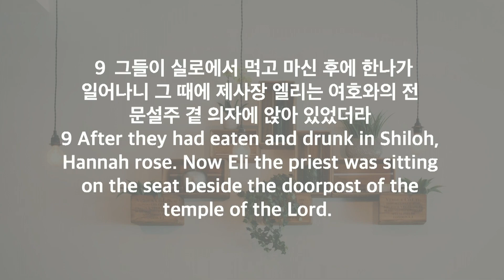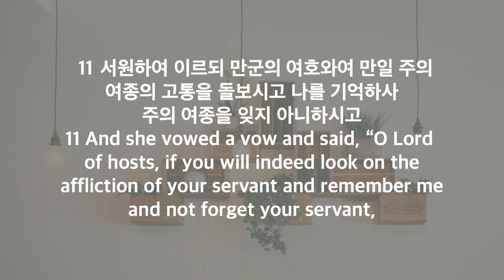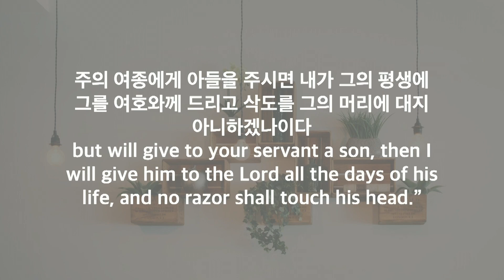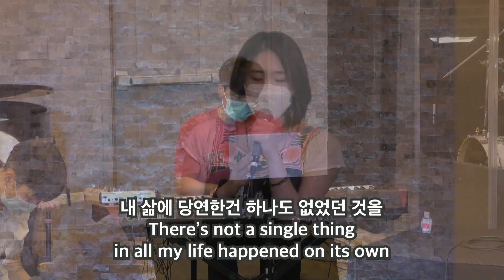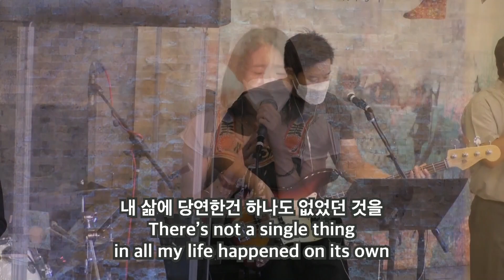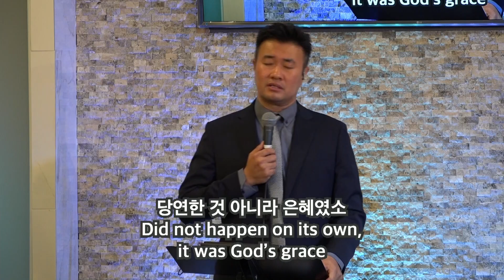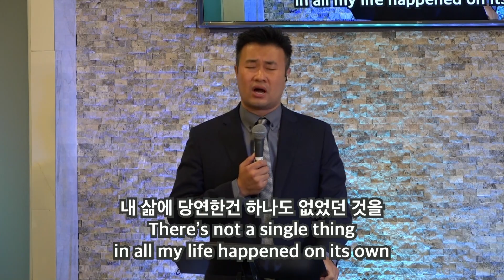"사무엘 시대를 열어야 다윗 시대가 옵니다" | 주님이 함께하는 교회 | 박성수 목사 2부 (with translation)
The Age of David Will Come When the Age of Samuel Is Opened
삼상 1 Sam 1:9-11